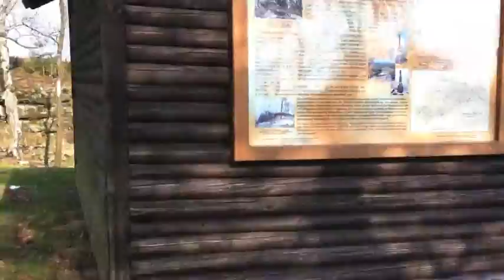medvedi skok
Tam kde medvedi skacou ze skaly.